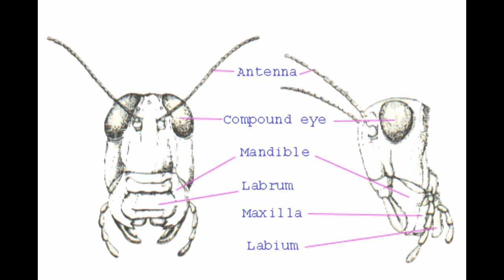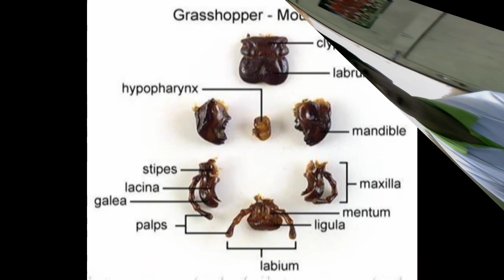ลักษณะปากของแมลง (Mouth of the insect)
ปากของแมลงแต่ละชนิดมีลักษณะพิเศษที่แตกต่างกันออกไป ติดตามชมกันได้เลยนะครับ